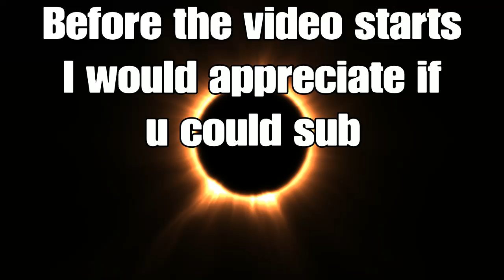No gun challenge